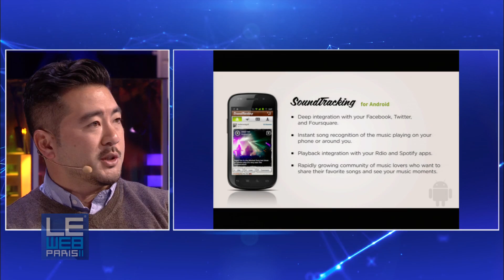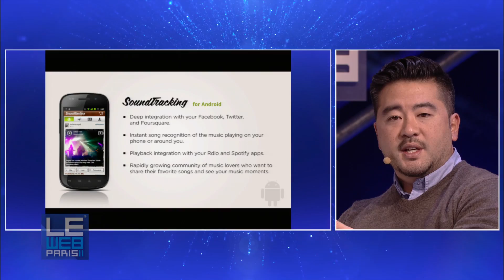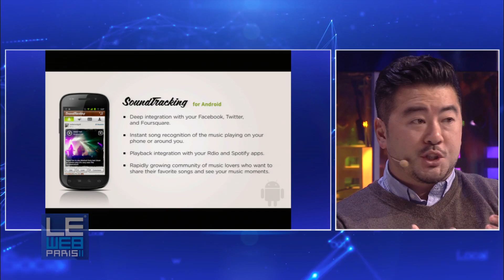LeWeb 2011 Steve Jang, Co-Founder & CEO, SoundTracking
Steve Jang launched SoundTracking's Android app onstage during his Q&A with MG Siegler. The new app offers instant song recognition and full song playing, plus background processing which allows for notifications with options to share songs.